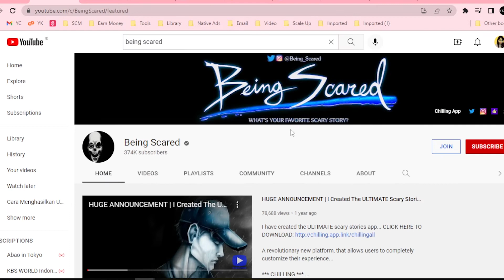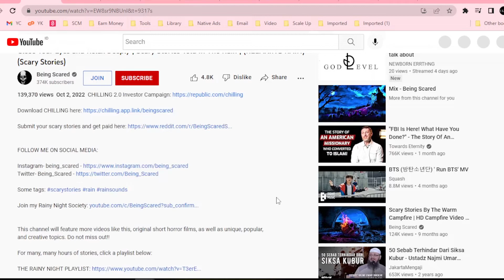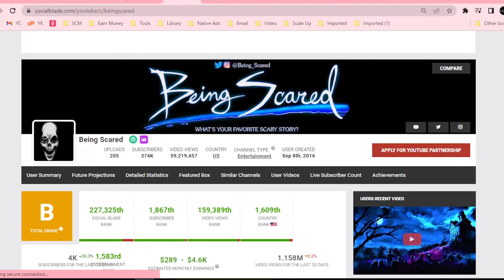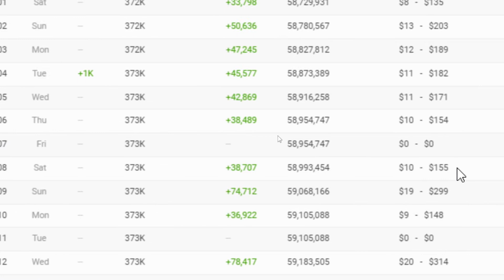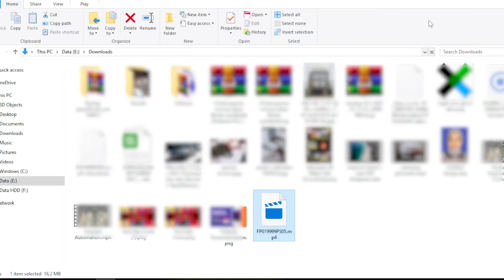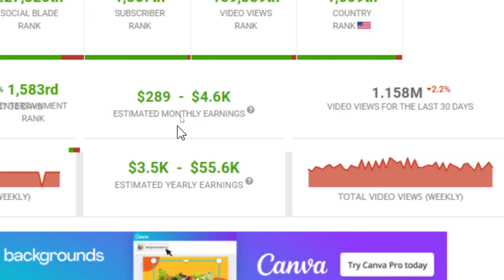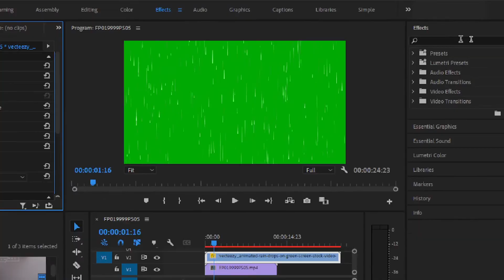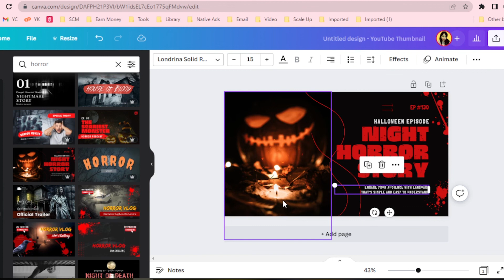DARI CERITA MISTIS BISA MENGHASILKAN 71 JUTA / BULAN, CARA MENGHASILKAN UANG DARI YOUTUBE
Hi, it's Tyas

Buat kalian yang suka dengan dunia mistis, ide konten tanpa wajah satu ini cocok banget untuk kalian mulai menghasilkan uang dari youtube. Caranya juga sangat mudah kalian hanya perlu membaca naskah atau cerita dan sedikit video dan grafik yang di putar.

Silahkan kalian tonton sampai habis karena saya menjabarkan bagaimana cara video seperti channel dalam video ini dibuat. Serta saya akan memberikan kalian info situs2 apa saja yang saya gunakan.

I will greet you again with a new video! 🤞❤

🌟 Misi saya 🌟
Membantu kalian untuk membangun aset digital melalui info digital bisnis lainnya serta dilengkapi dengan metode-metode strategy digital marketing secara gratis tanpa harus mengikuti kursus.

Di channel ini bukan hanya memberikan info seputar website dan aplikasi penghasil uang. Tetapi, saya juga akan mengupdate tool-tools digital marketing terbaru yang berguna untuk membantu kalian membuat content baik berupa gambar, video, atau video singkat hingga dapat menjadi passive income.